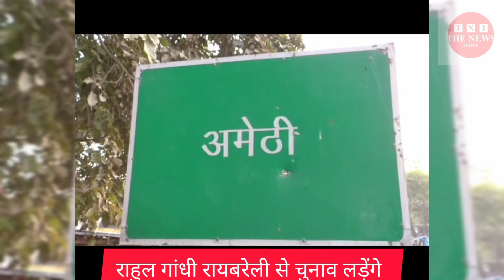राहुल गांधी ने नामांकन. रायबरेली से ..